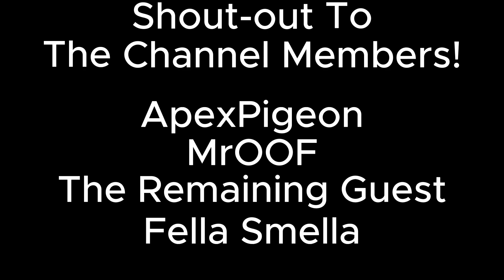Happy Anniversary!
Can't believe it's been one year already! That's so amazing! Thank you all for everything!

Game Link
Too many, but uhhhh. Battle Bricks!

Friends
Williamlf31
ffrostfall
Rodri964
VashTheKing
NightTheNoob
xMi_ne
Jacobbii
Giobloxman
Spotter
Tristanm
AmazingAshMan
SPhoenixW2010
Juliannyinyi
RobotRob10
Axz
MrOOF
Mister_Echo
FirePhinixe

Misc.